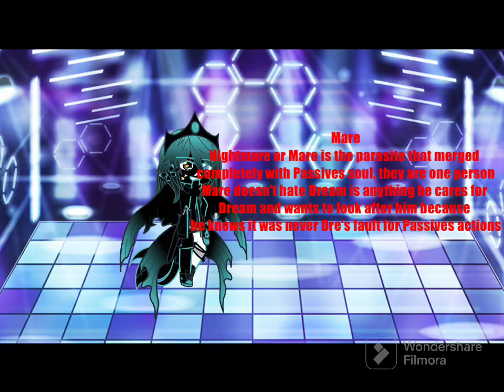once again I remade Mare and Passive